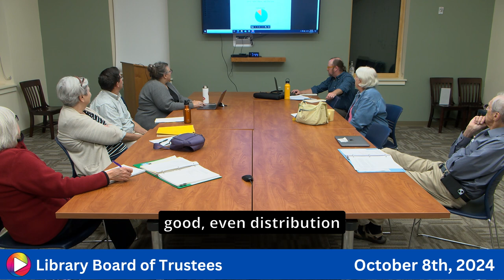Library Board of Trustees: 10-8-24